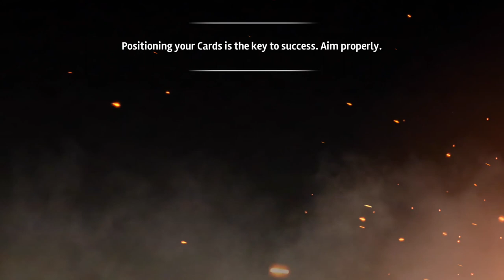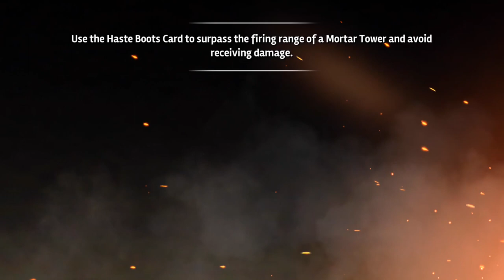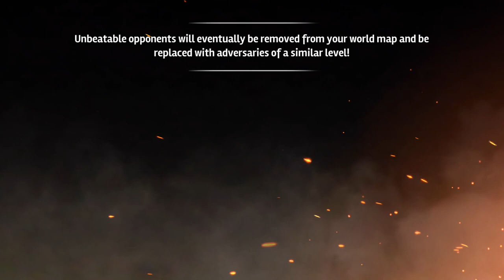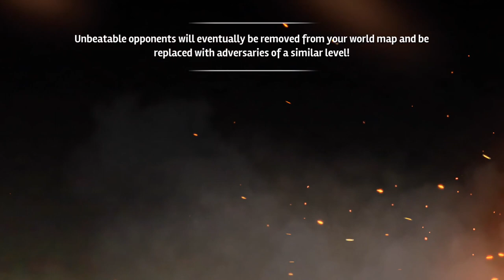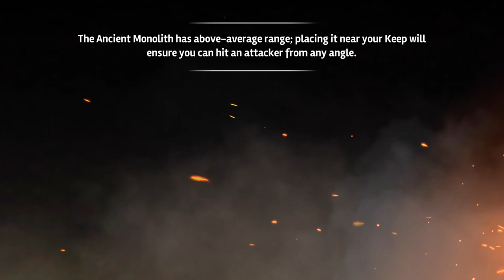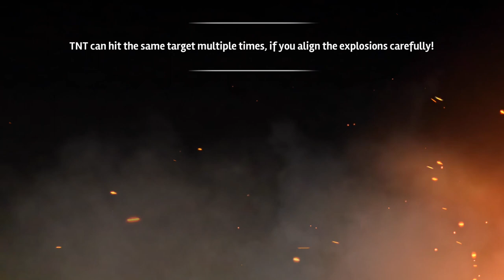FIRE RAIN DESTROYS A BASE! - Epic Cards! - SiegeFall Gameplay Part 4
Fire Rain Is Amazing! Siegefall Gameplay Part 4 - Siegefall Game Chest Opening, Raiding & Upgrading! Epic Siegefall Gameplay On IOS

Thanks Gameloft For Supporting This Video!

Want To Send Me Stuff!? Here Is My Address:
MasterOv
Unit 2 Calcote Farm
Coate, Devizes
SN103LP